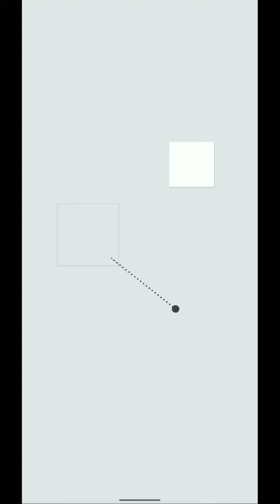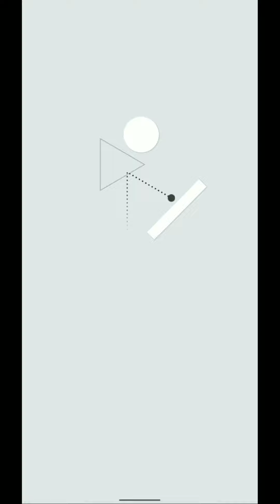Okay?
Clear the board. Pay what you want. Okay?